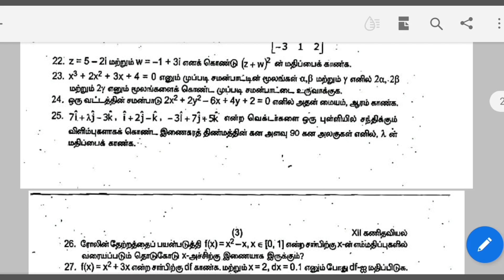12th maths second revision original Question paper 2023 for tamil Medium